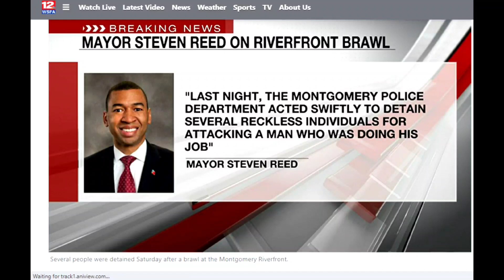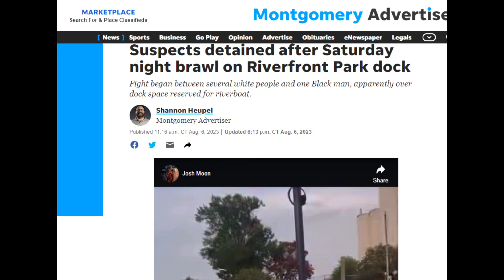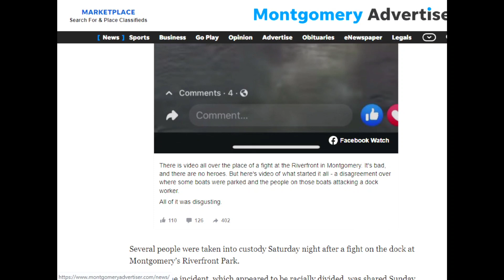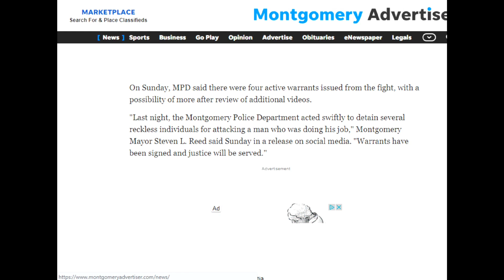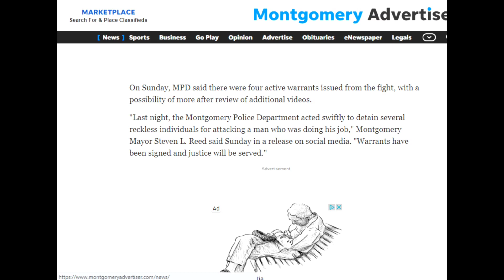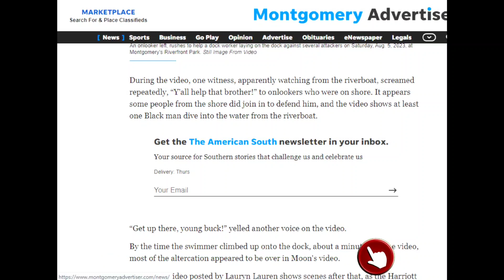Massive R@cial Brawl Broke Out In Alabama...And Guess Who's Hyped Up?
Wakanda Forevaaaa.